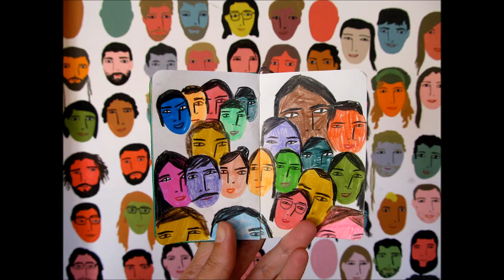Zeca Baleiro - Ai Que Saudade D'Ocê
Musica Zaca Baleiro - i Que Saudade D'Ocê